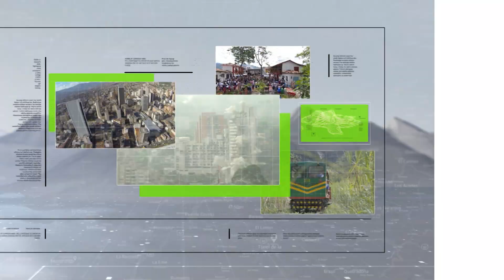Formarán a 140 jóvenes en narración periodística - Teleantioquia Noticias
Medellín formará a 140 nuevos jóvenes narradores durante el Seminario de Comunicación Juvenil.